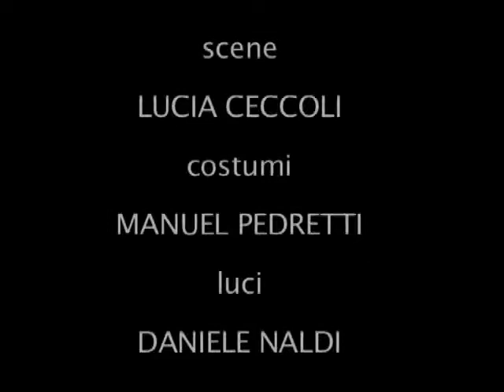Luciano Chailly - Procedura penale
FORMAZIONE: Orchestra da camera con presenza di Saxofono Tenore
ANNO: 1958
DURATA: 28'
COMPOSITORE: Luciano Chailly